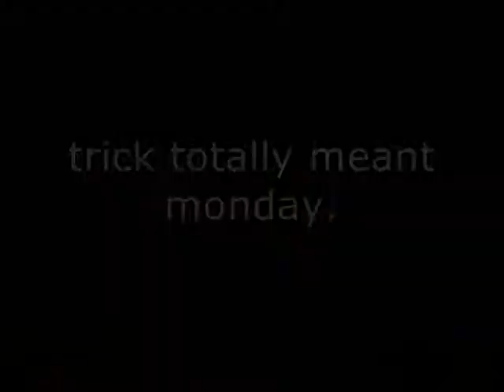3/13: If Katie was blessed...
She'd make more meaningful videos.

Apologies for the really loud music.

A Walk Through Hell-Say Anything